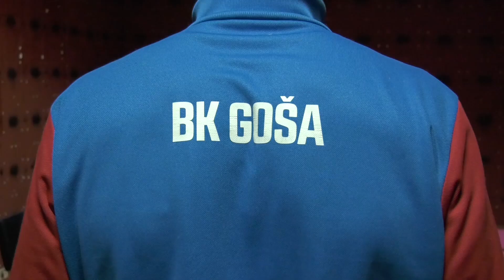Veliki uspeh za palanački boks.